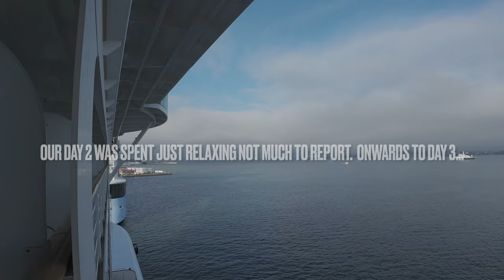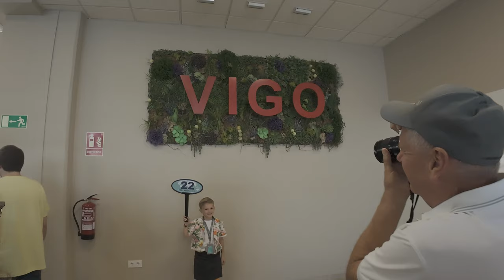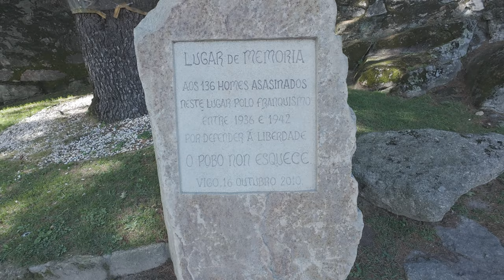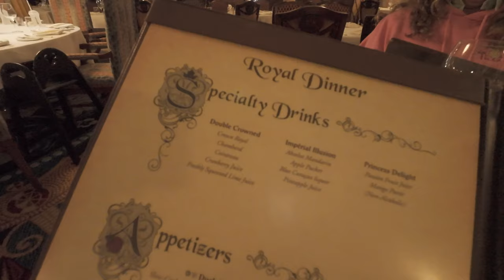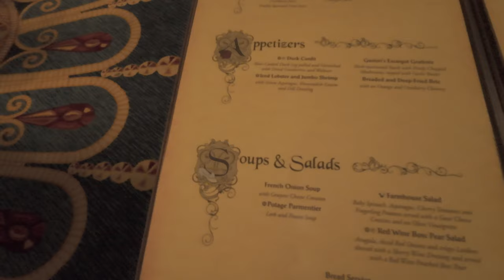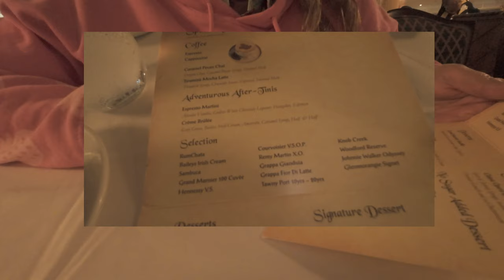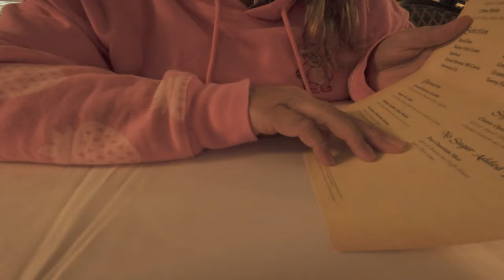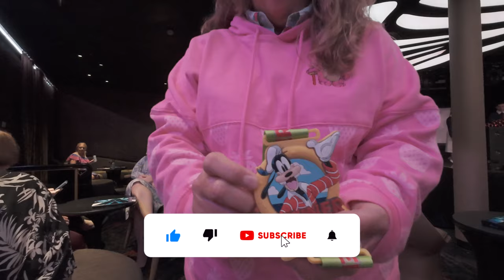4K Travel Vlog Day 8 & 9 | Cruise on the Disney Dream | Day at Sea | Port Visit to Vigo, Spain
4K Travel Vlog Day 8 & 9 | Cruise on the Disney Dream | Day at Sea | Port Visit to Vigo, Spain

Shot on the @dji osmo action 4